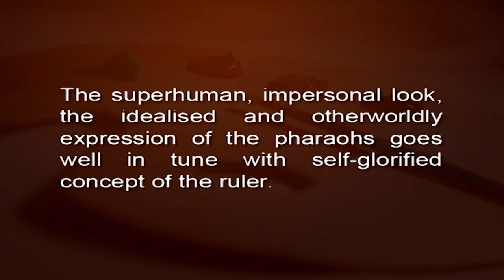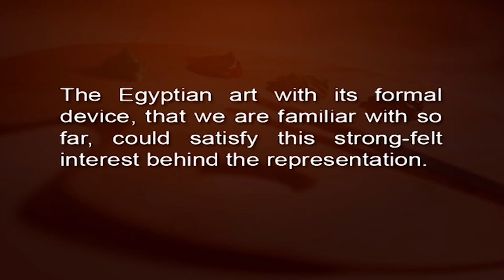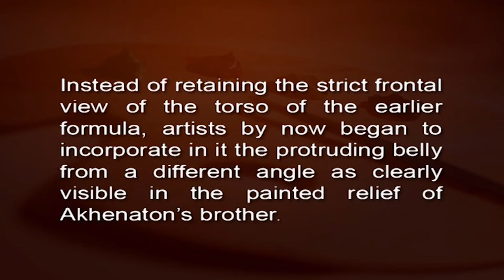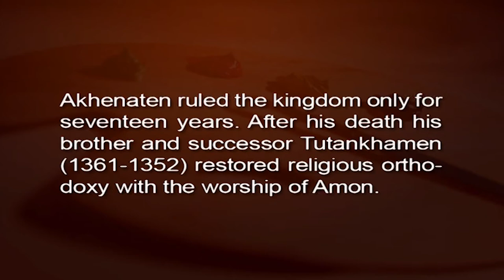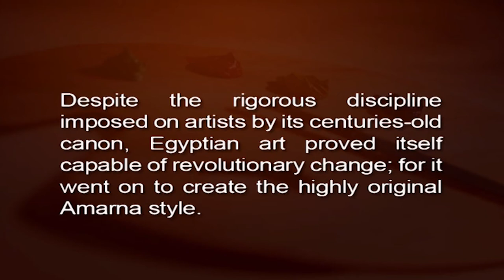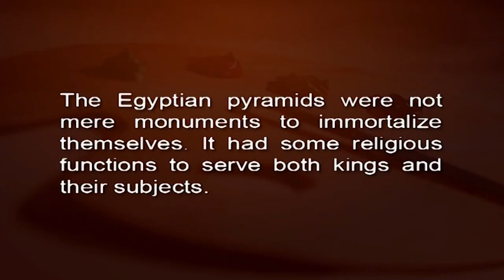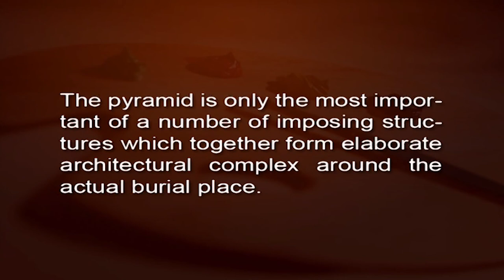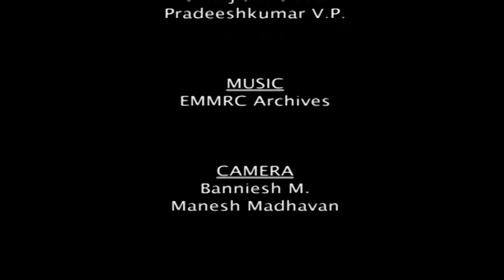Egyptian Art 2